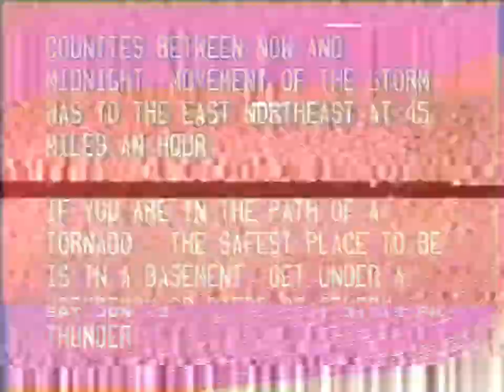ℍUM♥ℕIGHTM♥RE - Don't Go [MV by dreya]